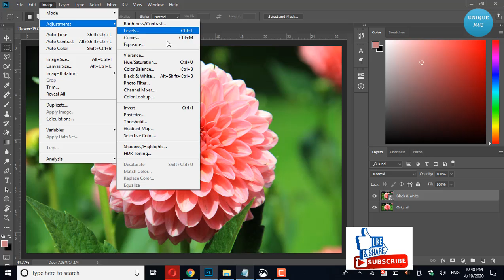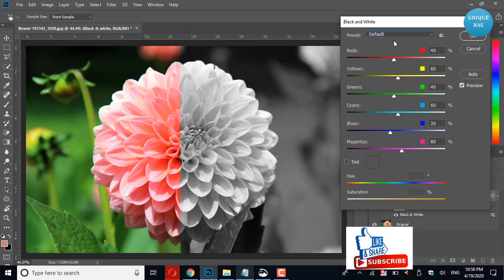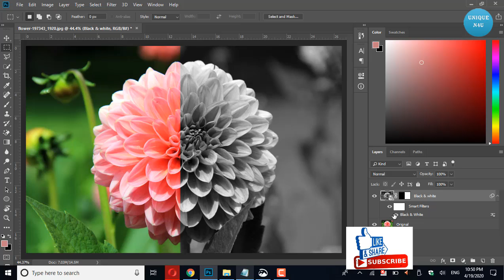How to Make Black & White Images in Photoshop | Color change | Beginner Tutorial 2020 || Unique N4U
In this video you will learn how to make black & white any image very fast in Photoshop 2020.

Upload daily new videos must watch and improve own and other skills.